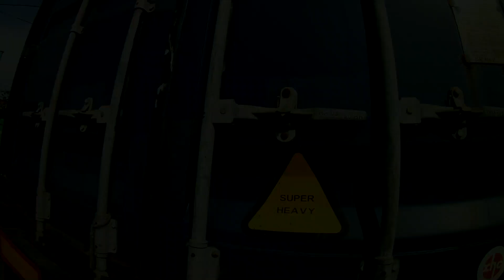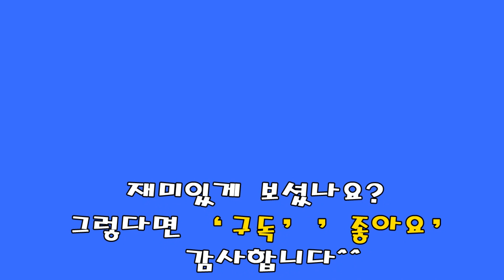셀프세차장에서 컨테이너 세척하기 (Self container cleaning)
운임이 좋으면 복화해서 컨테이너 돌려쓰고 그럴필요없이 라운드로만 일해도 먹고살수있을텐데말이죠...
재미있게 보시고 '구독'과 '좋아요' 꾸욱~~ 부탁드립니다^^